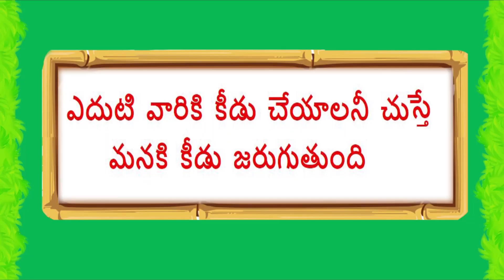SS Stories Presents: The Shocking Truth About the Crane and the Fish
కొంగ జపం || Crane And Fish Moral Story || Konga Japam || Konga Japam Moral Story || SS Stories